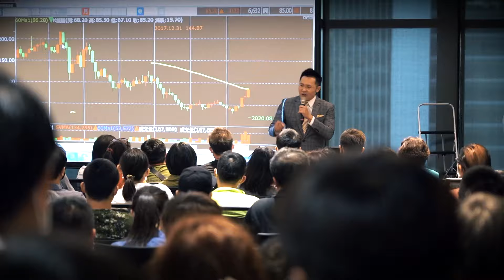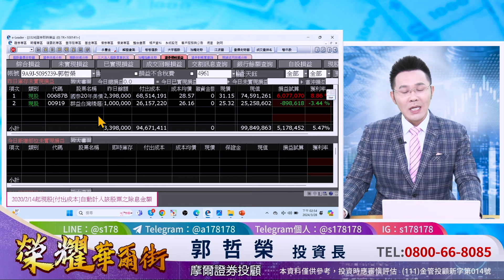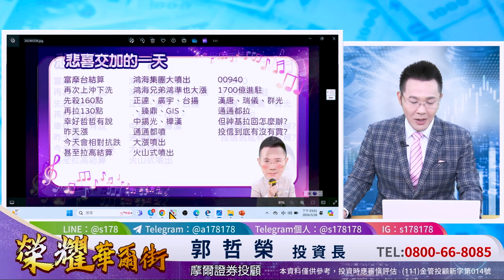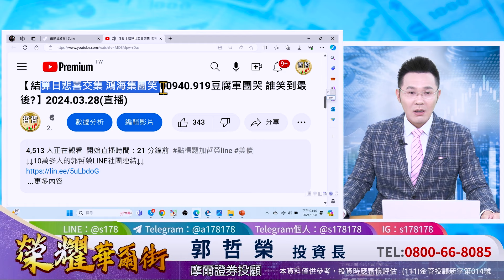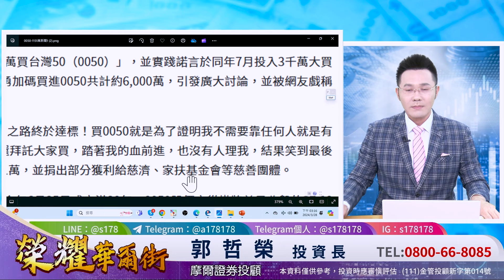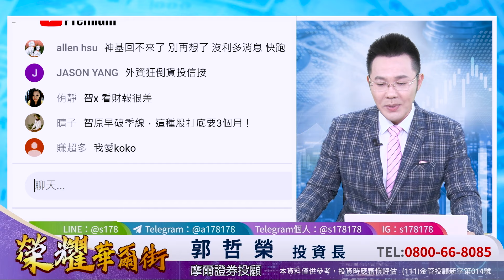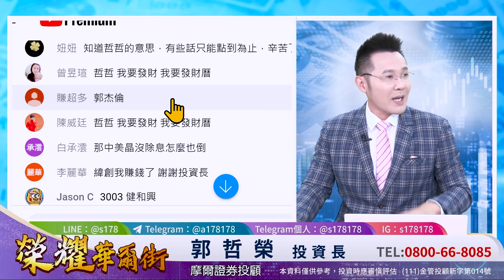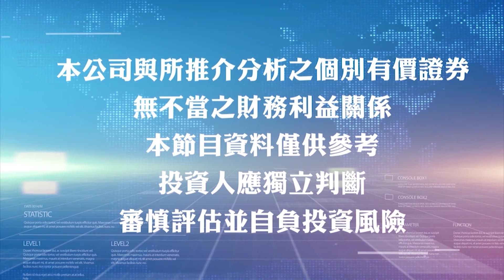郭哲榮分析師【結算日悲喜交集 鴻海集團笑 00940.919豆腐軍團哭 誰笑到最後?】2024.03.28